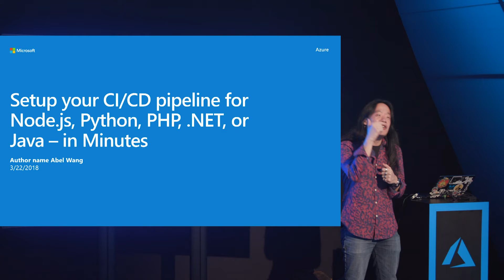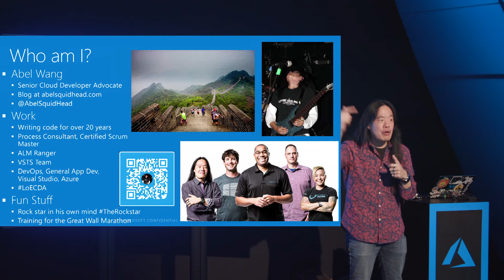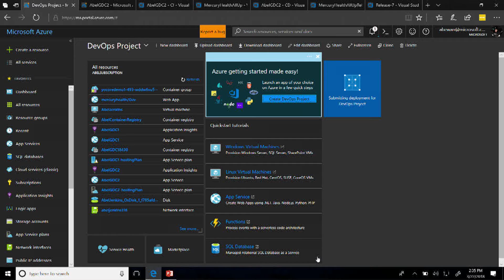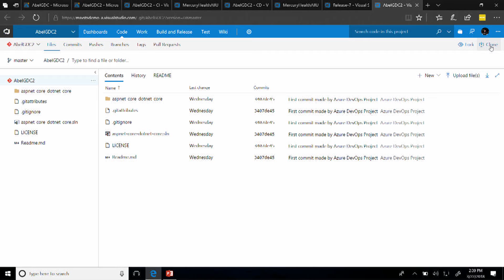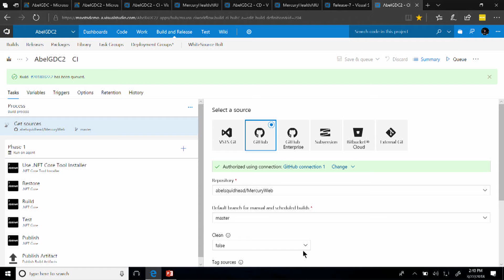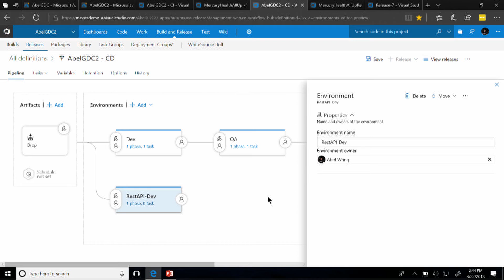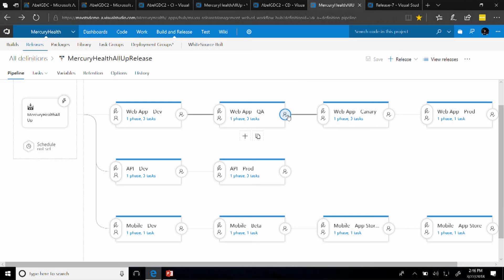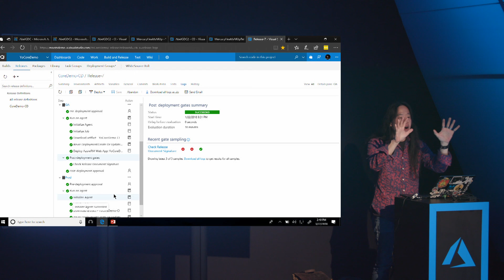Setup your CI/CD pipeline for Node.js, Python, .NET, Go, Ruby, or Java - in Minutes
DevOps: any language, any platform.